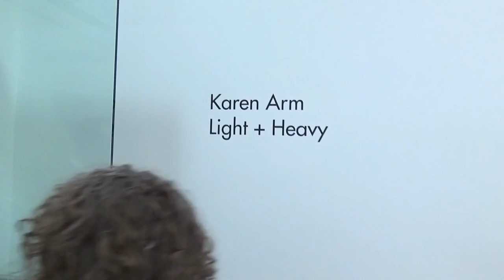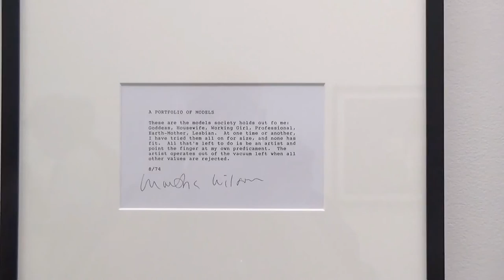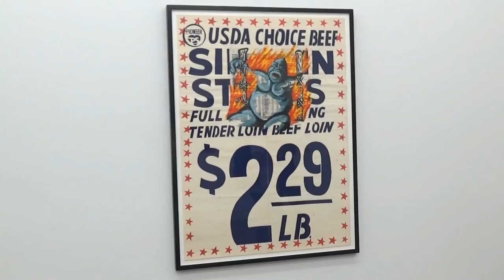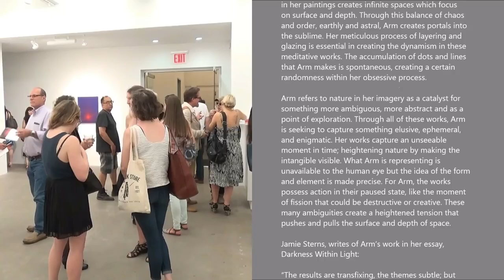P.P.O.W GALLERY - Karen Arm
Artist: Karen Arm
Exhibition Title: Light + Heavy
Exhibition Dates: May 26 – June 25, 2016

P •P •O •W is pleased to announce Light + Heavy, Karen Arm’s sixth solo exhibition with the gallery. For over two decades, Arm’s work has engaged a dialogue between micro and macro, mark and object, structure and line. The obsessive virtuosity displayed in her paintings creates infinite spaces which focus on surface and depth. Through this balance of chaos and order, earthly and astral, Arm creates portals into the sublime. Her meticulous process of layering and glazing is essential in creating the dynamism in these meditative works. The accumulation of dots and lines that Arm makes is spontaneous, creating a certain randomness within her obsessive process.

Arm refers to nature in her imagery as a catalyst for something more ambiguous, more abstract and as a point of exploration. Through all of these works, Arm is seeking to capture something elusive, ephemeral, and enigmatic. Her works capture an unseeable moment in time; heightening nature by making the intangible visible. What Arm is representing is unavailable to the human eye but the idea of the form and element is made precise. For Arm, the works possess action in their paused state, like the moment of fission that could be destructive or creative. These many ambiguities create a heightened tension that pushes and pulls the surface and depth of space.

Jamie Sterns, writes of Arm’s work in her essay, Darkness Within Light:

“The results are transfixing, the themes subtle; but these are not just pretty paintings and drawings of the earthly and celestial. They are abstractions in the highest form as they contain the essence of their representation. Each line, each point of color, each mark, is both nothing and everything – both infinite and insignificant. This duality is what makes Arm’s works timeless and relevant, as they reflect the condition of existing in both its ceaselessness and its beauty.”

Karen Arm (b. 1962) lives and works in Brooklyn and Shelter Island, NY. This is her sixth exhibition with P·P·O·W since 1999. Arm received her BFA from The Cooper Union in 1985, and while there, studied at the Tyler School of Art in Rome. Arm graduated from Columbia University with an MFA in 1989. Arm was the managing editor of The Book of Symbols (Archives for Research in Archetypal Symbolism), published by Taschen in 2010. In 2002 she received a New York Foundation for the Arts Award for Painting. Arm’s works were shown in the United States Embassy in Burma from 2012-16.